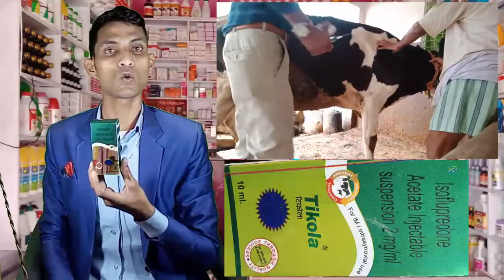पशु को करेट साप काट ले तो क्या करें गाय के कारेट साप काट ले तो क्या करें भैंस को करैट साप काट ले तो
pasu ko karait sap kat le to keya kare
पशु को सांप काट लें तो कोन सी दावा दे गाय को सांप काट लें तो क्या करें भैंस को साप काट ले तो साप का

 ko karait sap kat le to koun dawa de